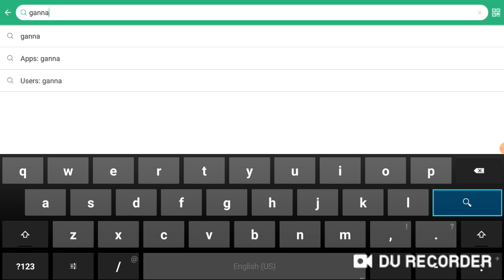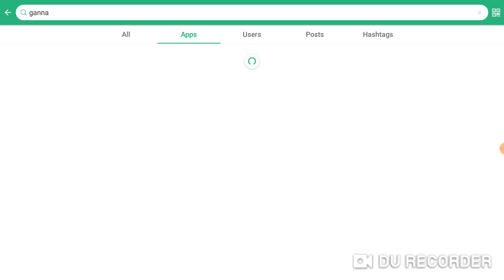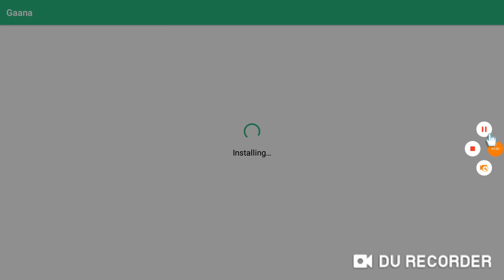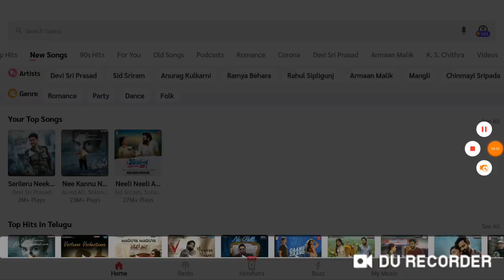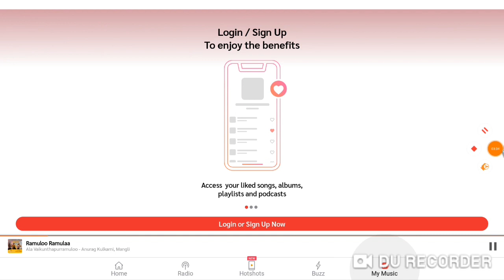How to download gaana in ap fiber